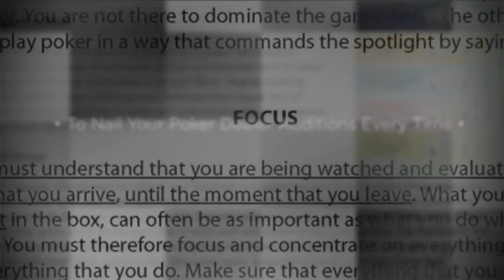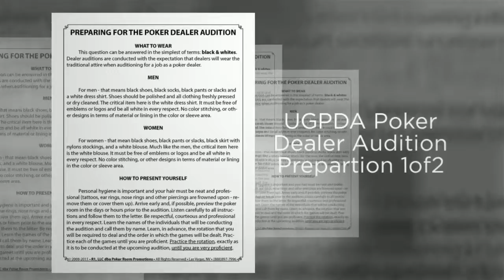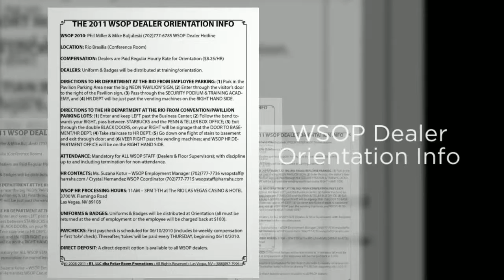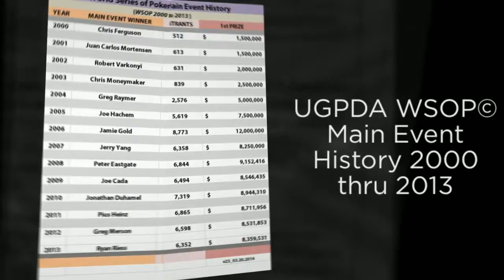2014 'Ultimate Guide to Poker Dealer Auditions' (UGPDA) 5th Ed., v23.0 03/20/2014 720p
The Ultimate Guide to Poker Dealer Auditions (UGPDA) • 5th Ed. (v23.0_03/20/2014) 63-Pages • Simply the Best Poker Dealer Study Guide Available • Now Includes Flash Cards to Practice the Rotations • NLH, PLO Omaha/8, RAZZ & 2-7 Triple Draw • 52 Essential Need to Know Poker Dealer Procedures • 7-Easy Steps to Accurate Poker Hand Reading • Comprehensive Listing of Poker Terms • Arm Yourself with the Best Study Guide Available & Nail Your Poker Dealer Audition!